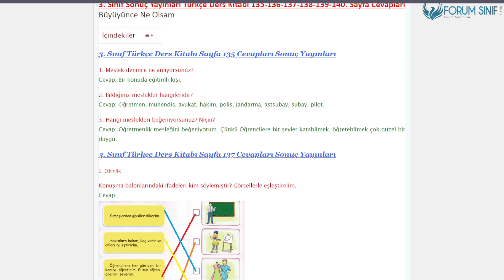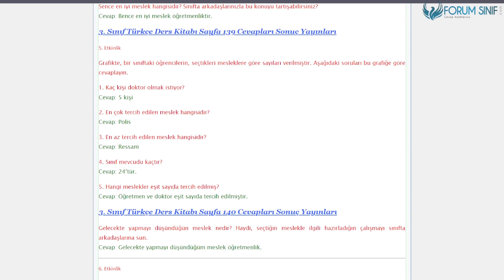3. Sınıf Türkçe Ders Kitabı 135-137-138-139-140. Sayfa Cevapları Sonuç Yayınları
3. Sınıf Türkçe Ders Kitabı 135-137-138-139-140. Sayfa Cevapları Sonuç Yayınları